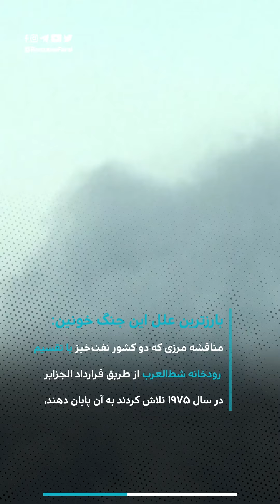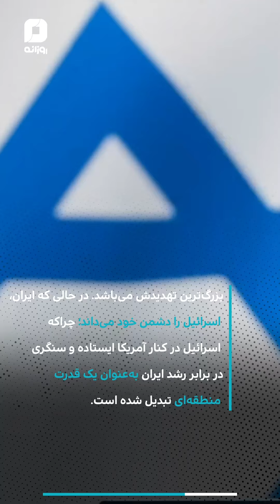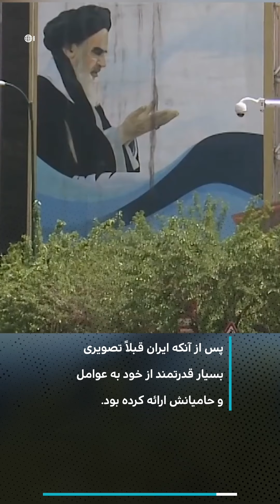جنگ ایران و عراق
ایران پس از جنگ با عراق، اصل «جنگ نیابتی» را به‌عنوان استراتژی خود به کار گرفت...
این تنها جنگ کلاسیکی بود که ایران پس از تأسیس دولت ولایت فقیه، به‌طور مستقیم در آن شرکت کرد.